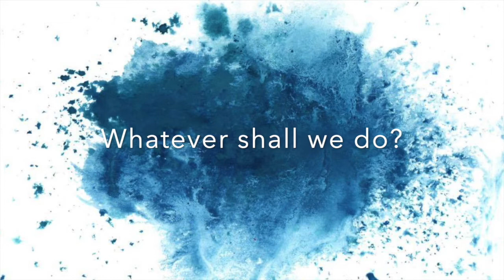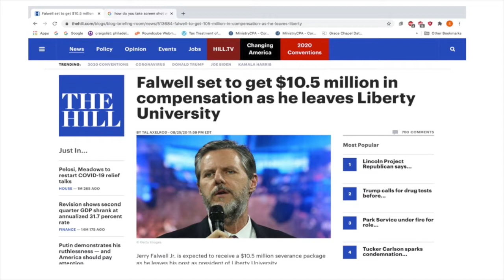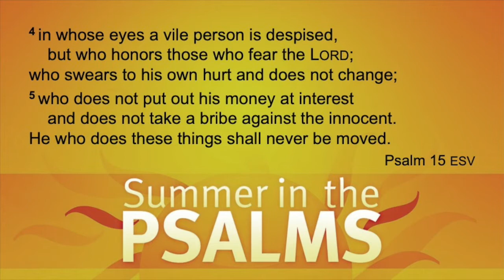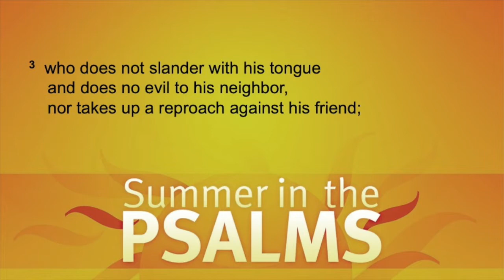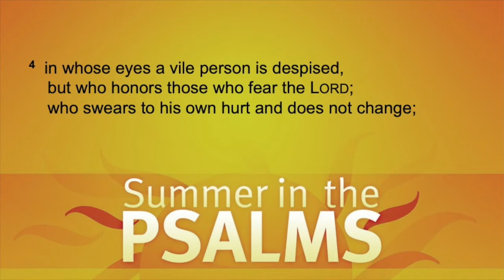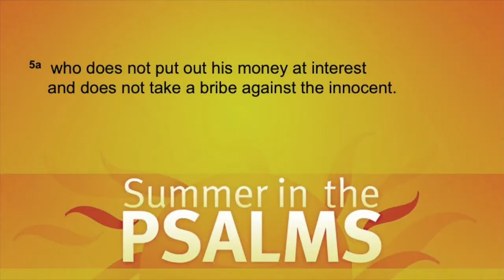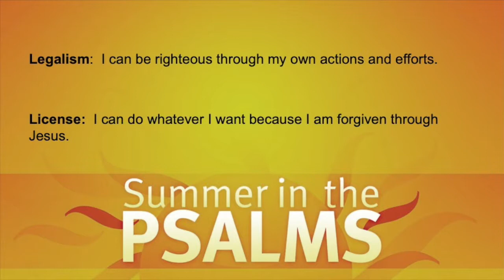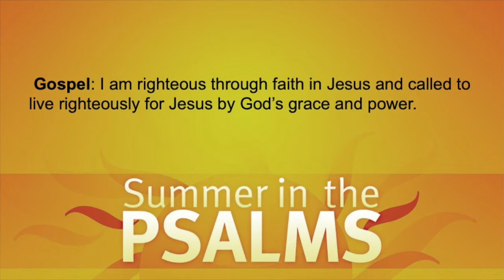8-30-2020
August 30, 2020 Worship Service for
Delaware Valley Christian Church, Media, PA

Worship music:
My Living Hope
Music performed by The Merillat Family
Church CCLI Number:229110